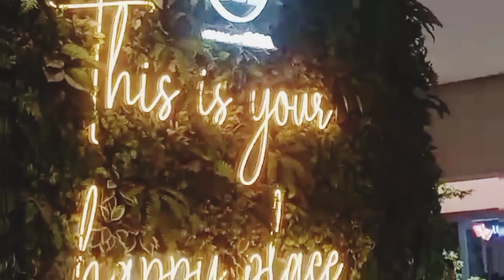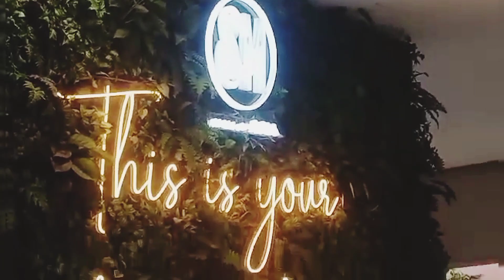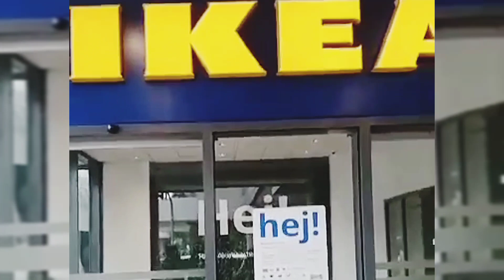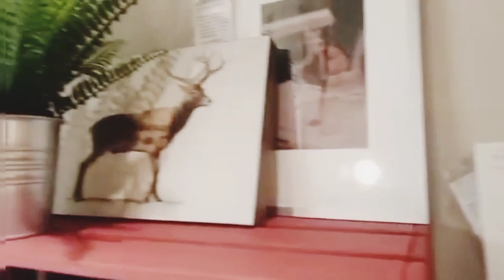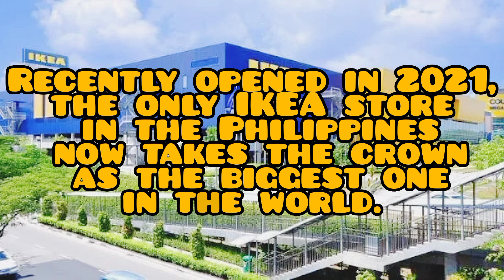The biggest IKEA in the world || PHILIPPINES SM Mall Of Asia || GMO